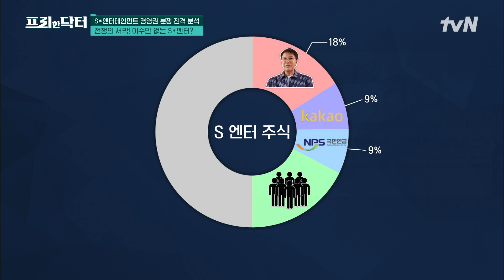'IT기업' 카카*가 S* 인수전에 뛰어들다!? 지분에 대한 법정 공방 정리! #[tvN]프리한닥터M EP.93 | tvN 230306 방송